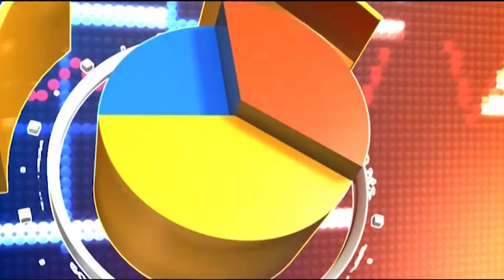Business Daily с гост Преслав Райков – 01.08.2018 (част 1)